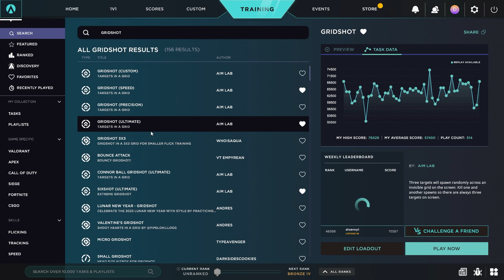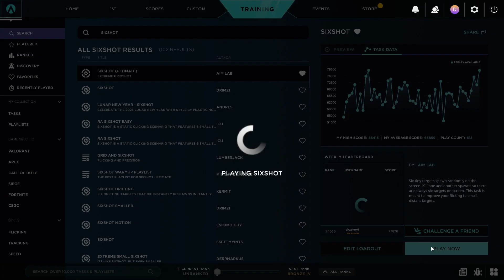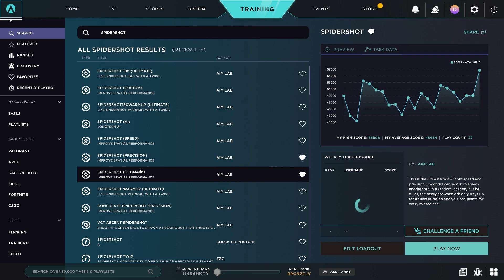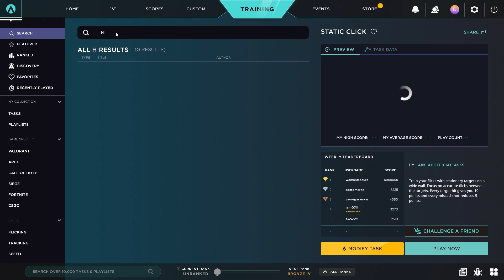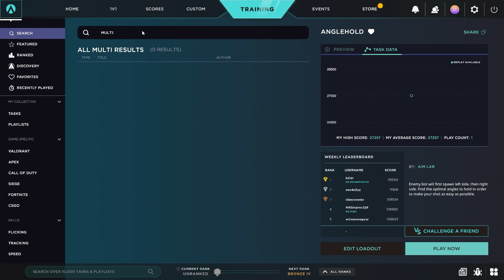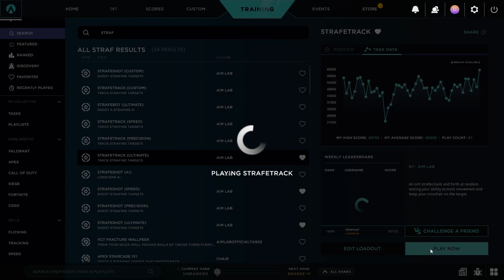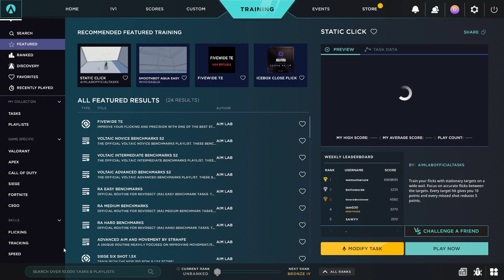*NEW* AIMLAB Training Guide for PERFECT AIM 2023 | Valorant Aim Guide in Hindi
The Ultimate Guide To AimLab in VALORANT Or Aimlabs in Valorant. This Aimlabs guide will show you how to Aim like a Radiant Player and includes multiple Aimlabs routines to help you improve you aim on valorant.You will Rank up FAST If you follow these valorant tips and tricks. Also has the best aimlab valorant settings & best aimlab valorant training routine.

Chapters:
00:00 Introduction
00:35 Aimlab Settings
02:23 Aimlab GridShot
03:34 Aimlab SixShot
04:51 Aimlab SpiderShot
06:20 Aimlab HordeShot
07:47 Aimlab MultilineTrace
09:05 Aimlab StrafTrack

1. Gridshot Ultimate
2. Sixshot Ultimate
3. Spidershot Ultimate
4. MultilineTrace Ultimate
5. StrafeTrack Ultimate
6. Hordeshot Standard

//My Setup//
Dual Monitors - Monitor 1 - Acer 165 Hz // Monitor 1 - Acer 75 Hz
GPU - RTX 3050 Gaming x 8gb
CPU - Intel i7 10700F 10th Gen
RAM - 16GB
Mouse - Logitech Hero G502
Keboard - Razor Ornata V2

DrZeroGaming, DrZero, DrZero Gaming,
Aimlab Plus